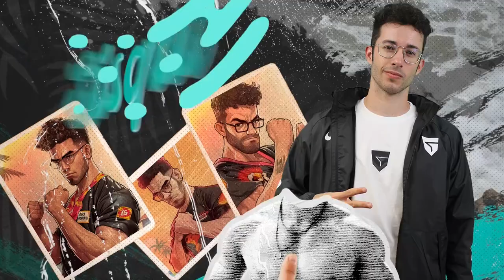Delfino Maza 2023 Trailer Ft. MKLeo, Sparg0, Glutonny, Skyjay, MuteAce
¡La experiencia Delfino Maza regresa abierta al público!
Ft, MKLeo, Sparg0, Skyjay, MuteAce, Sisqui y más!